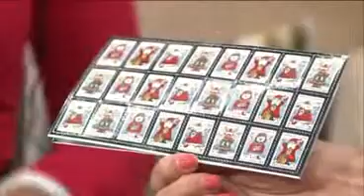WGN TV Interviews Miss Chicago 2009 American Lung Association's Christmas Seals Ambassador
Miss Chicago 2009, Imani Josey, speaks on her experience with asthma and how, through treatments and medications like those funded through the American Lung Association, she was able to control her asthma and become a Chicago Bulls Cheerleader and a Miss America Organization contestant.